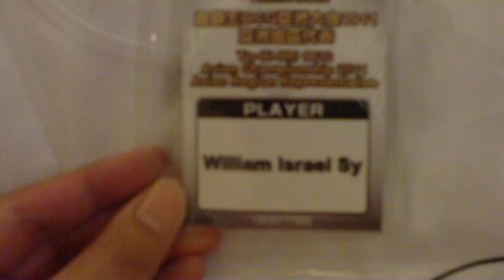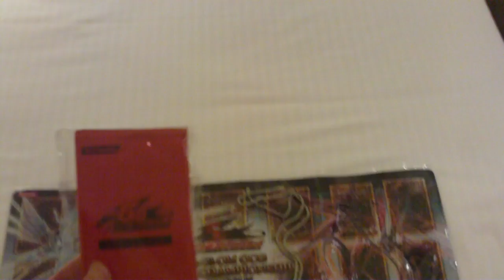Yu-Gi-Oh! Asian Championships 2011 Swag Bag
This is what all Asian Representative got for participating AC2011.

1x Asian Championships 2011 T-Shirt (mandatory to wear during the event)
1x Asian Championships 2011 ID
1x Asian Championship 2010PLUS Deckmat
2x Asian Championships 2011 Card Sleeves (The one in the deckbox counts)
5x Promotional Pack 1
5x Promotional Pack 2

We needed to return the transparent deckbox after the tournament so we didn't get those.